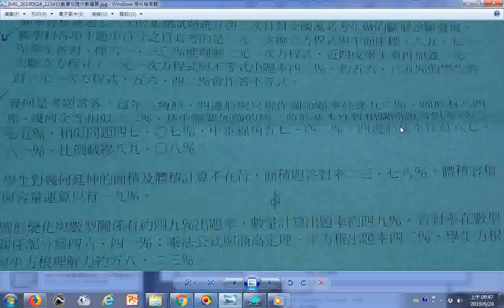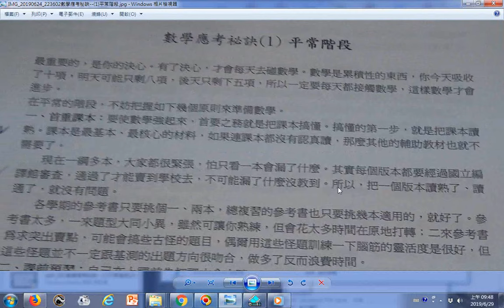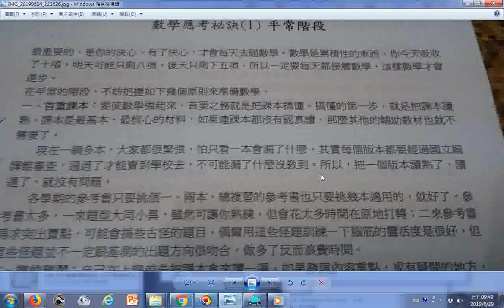split 001數學應考秘訣ggg大字版 大考前如何複習、大考現場考試得分秘訣、網路資源高中數學教材資源中心、學習加油站 如何準備學測、1平常階段、2衝刺階段與應考階段；加強代數運算與注意科學符